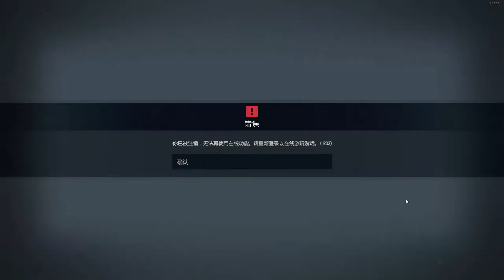【Sniper Elite 5】Mulplayer TeamMatch:LENDING ZONE（disconnected at the ending）2022-09-29 22:42:20